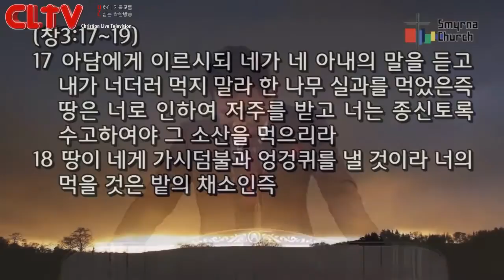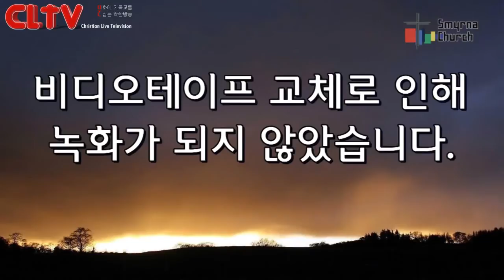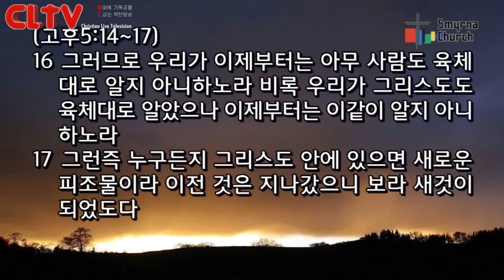CLTV파워메시지(HD)_로마서강해(44회)_'너는 대체 누구냐?'_서울서머나교회(김성수목사)